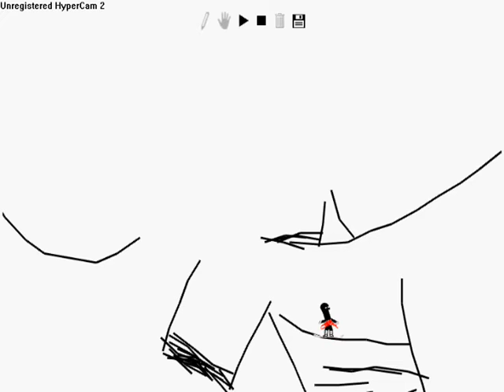Line Boarder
just sumin i did when i was bored